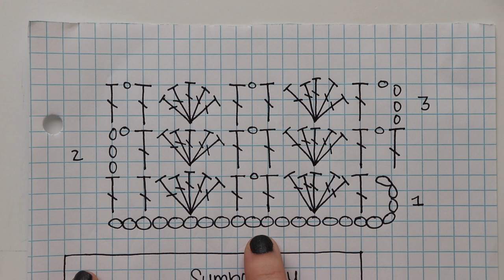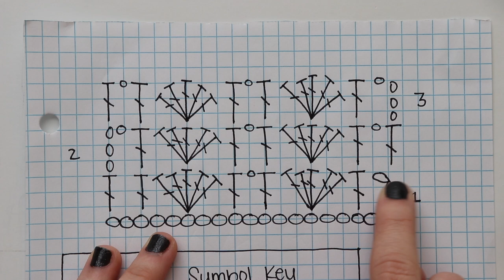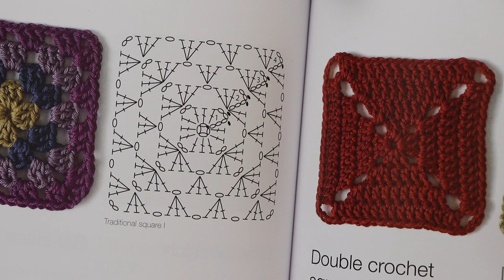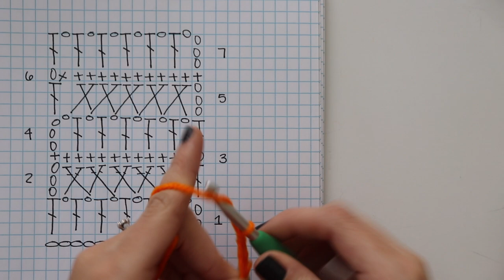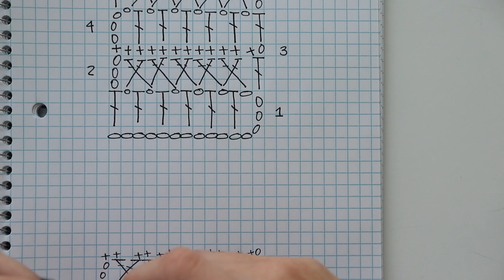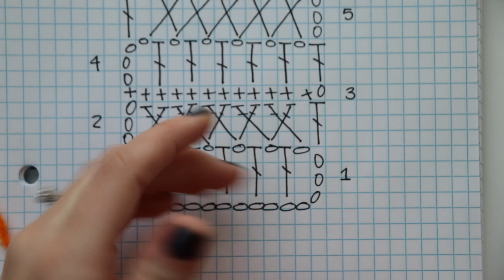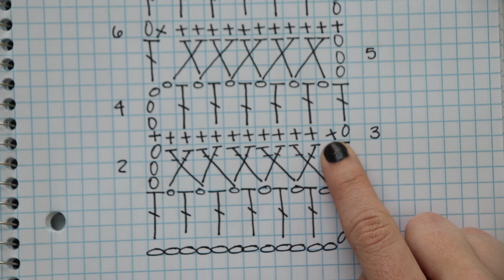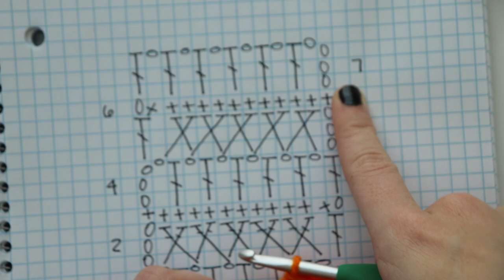How to Read Crochet Diagrams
It's Tutorial Thursday! Your favorite day of the week 😆 In today's tutorial we're going to be going over how to read a crochet diagram. We'll be going over some of the tips that I mentioned on Tuesday and I'll be working a full diagram with you at the end of the video. Feel free to crochet along with me if it helps you learn better! I'm going to tell you know that it's pretty lengthy, but there's a lot to know about diagrams! I probably could have talked for another hour 😂 Below I'll list some timestamps in case you want to skip around to different sections. Let me know if you have any questions!

00:00 - Introduction to Diagrams
01:34 - Basic Chart Symbols
05:10 - Reading a diagram row by row
11:37 - Reading a diagram in the round
14:04 - Crocheting a swatch using a diagram